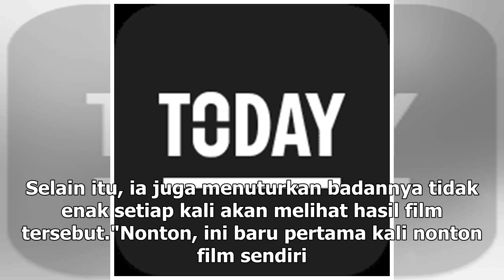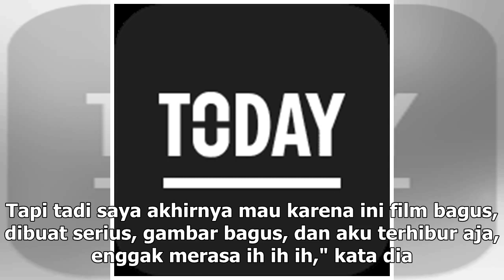Manis Studio | Ine Febriyanti Mules Lihat Aktingnya di Film Bumi Manusia - VIVA